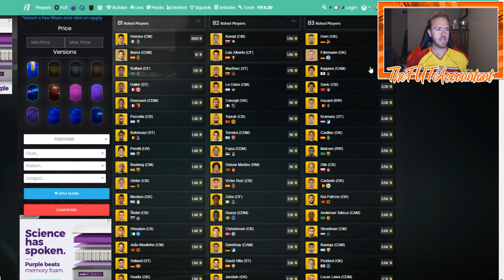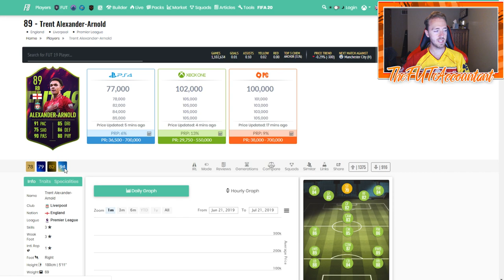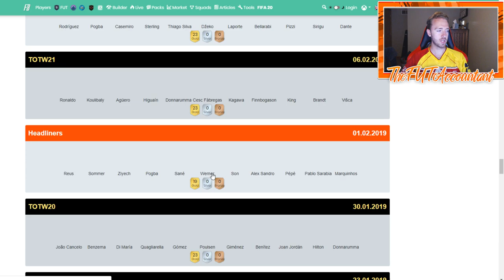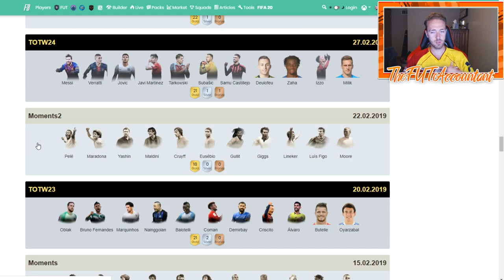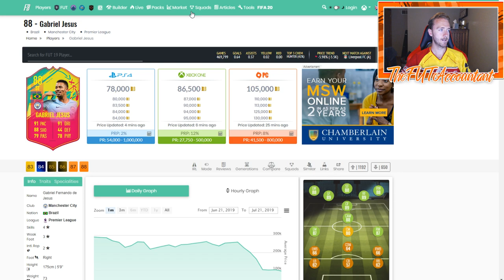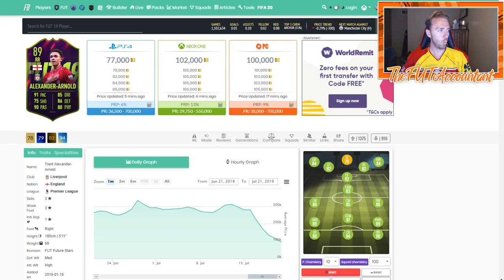LAST MARKET OUTLOOK OF FIFA 19?! FUTTIES MARKET TALK! FIFA 19 Ultimate Team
Market Outlook this week for Futties! Could it be the last Market Outlook for FIFA 19?!